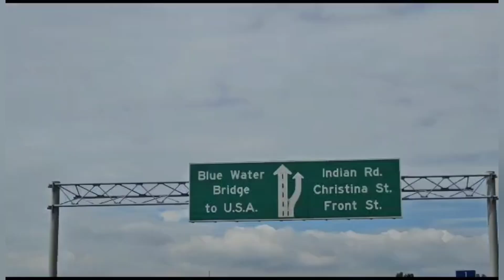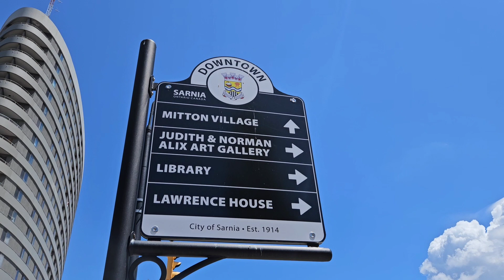O verão chegou - 2023!!!!